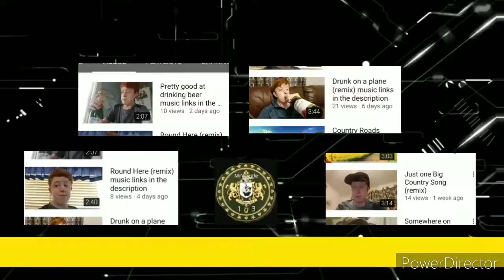When it rains it pours music links in the description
Pretty good at drinking beer

Round here

Drunk on a plane

Just one big country song